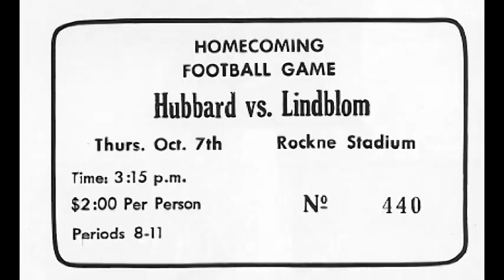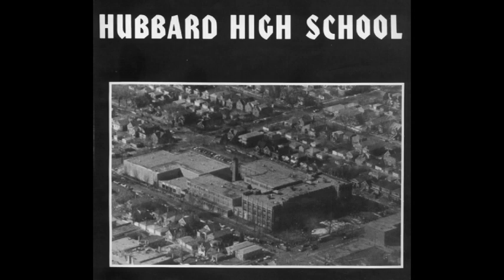Hubbard Slideshow 1976-1977 (23 min long)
Here's a slideshow from the pictures in the 1977 yearbook.